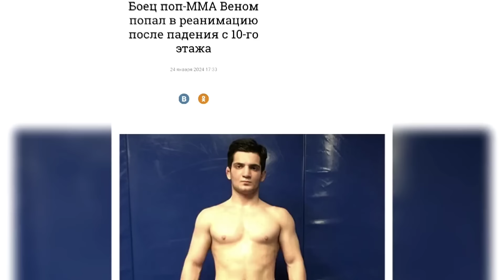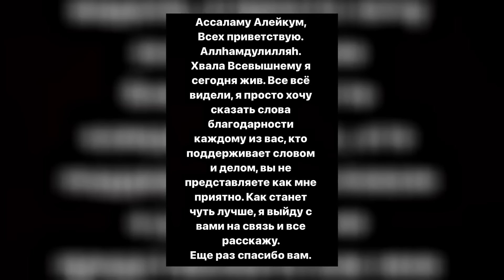ТРАГЕДИЯ ВЕНОМА! Последствия падения с 10 этажа | Реакция Дивнича и других бойцов | Все подробности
Эксцентричный боец Хардкора и любимец публики Магомед Зайналов упал с 10 этажа и каким-то чудом остался жив. Согласно источникам Веном пытался спасти своего кота который выскочил на балкон и взобрался на водосток, потянувшись за питомцем он не удержался и упал с высоты 10 этажа. Спортсмена спасло то что он приземлился на припаркованное рядом с домом авто.